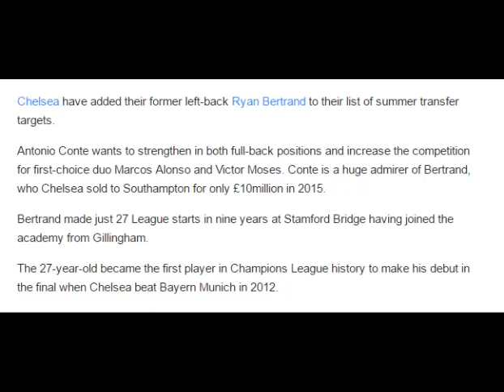Chelsea want to bring Ryan Bertrand back to Stamford Bridge with Southampton's Virgil van Dijk